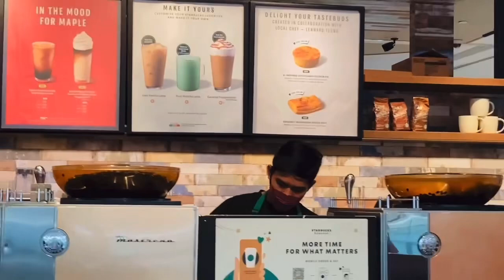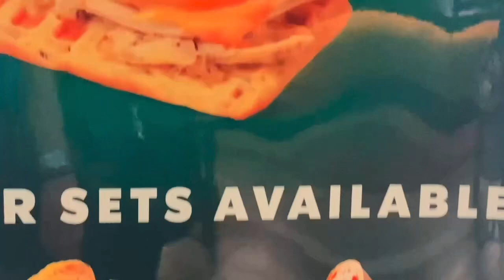True Friend are Never Apart Maybe in Distance But never in Heart at Marina Starbucks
my channel is all about lifestyle vlogs that may include, vlogs as an OFW, travel and tours, best sceneries in Singapore, reaction videos, review videos, food reviews, unboxing video, games and adventure vlogs, how to and DIY, short videos, and live streaming.

Related Search:
Florliza vlogs,
lifestyle vlogs,
vlogs as an OFW,
travel and tours,
review videos,